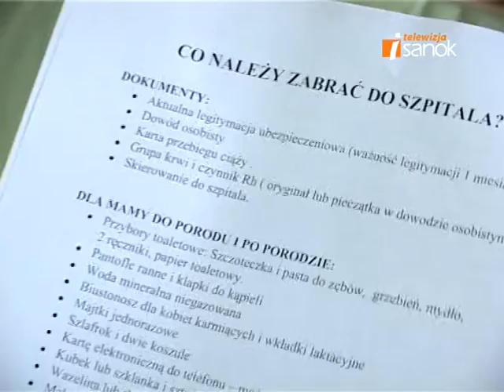TV iSANOK 21.03.2010 cz5